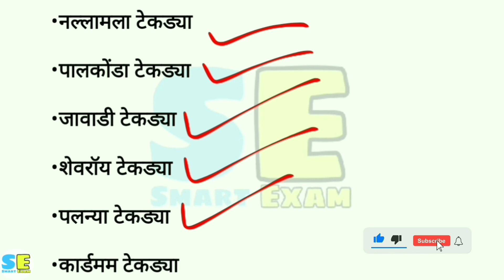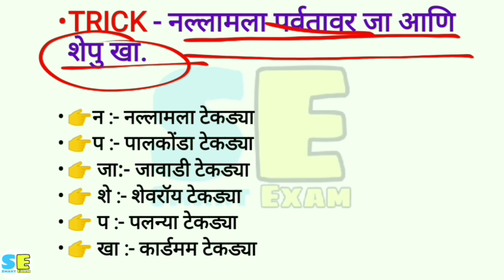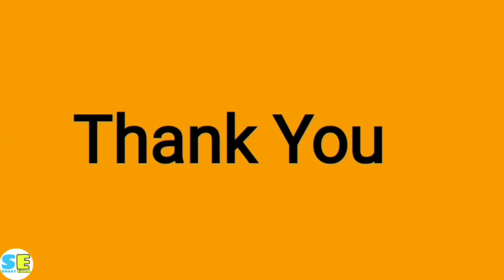पुर्व घाटातील टेकड्यांचा क्रम । Purva Ghatatil tekdyancha Kram।